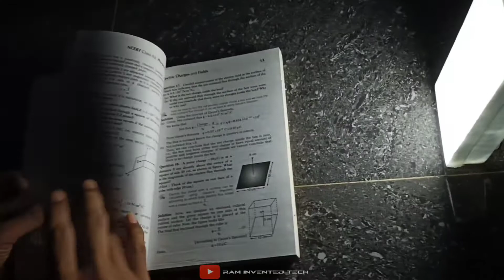How to make super bright powerful led light with voltage booster (xl 6009)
Hii friends
welcome come to my
channel

components:
1.voltage booster

2.charger module